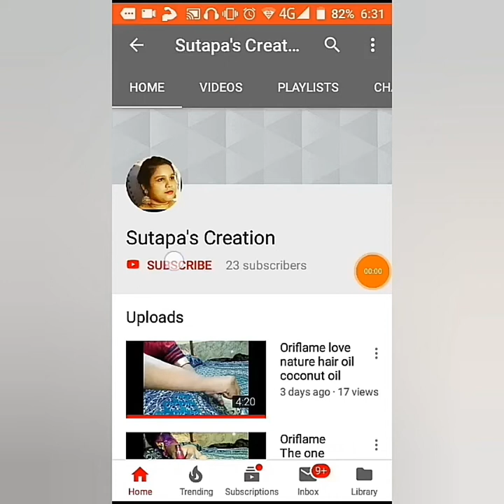Oriflame Milk & Honey Gold sugar scrub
Hello frnz.
This is an amazing scrub as it contains milk and honey which gives you moisture and also helps to give glow to your skin . It contains very fine sugar particles for scrubbing.